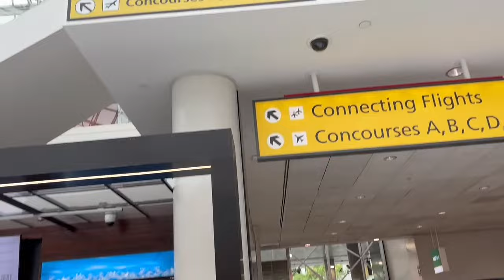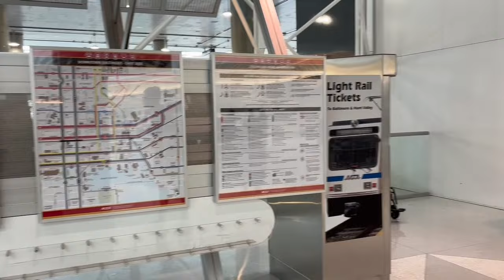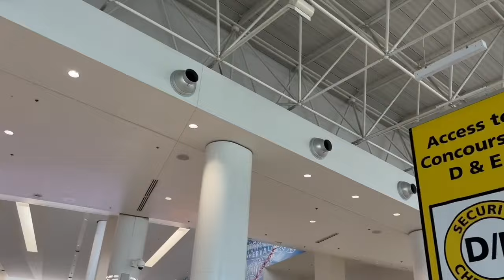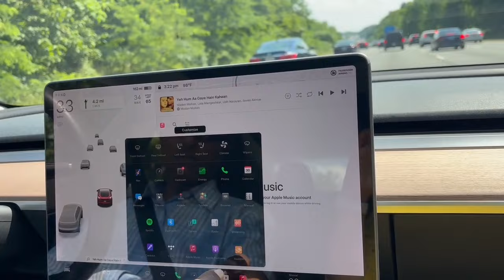Daily Vlog | Baltimore Airport కి వెళ్లి Kalki సినిమా కి వెళ్ళాము |Telugu Vlogs USA | Telugu Dollars